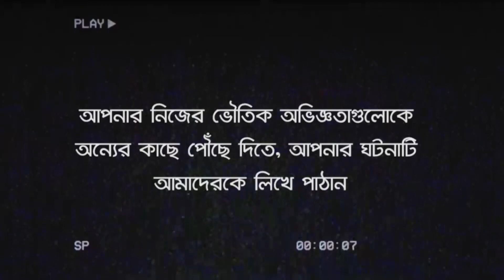হাইওয়েতে অশরীরী | Bhoot Kotha Season 1 Episode 17.6